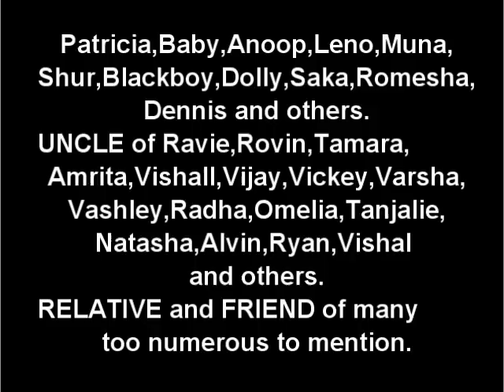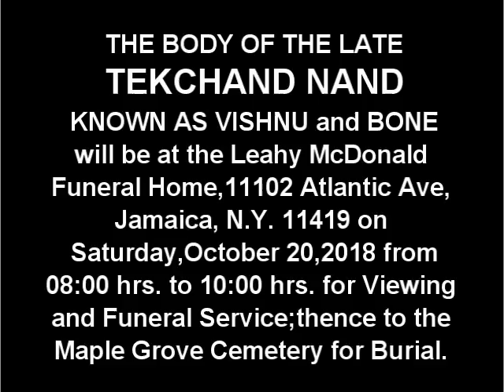Death Announcement - Tekchand Nand